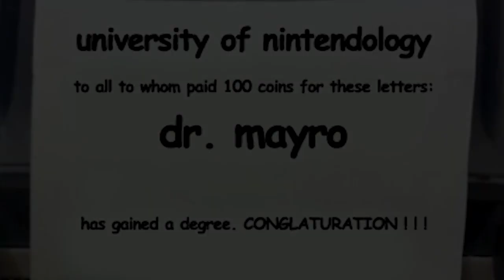Super Mario Maker - PART 18: Why?! (Hard)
I did say I would have a longer episode this week, and I did! Why do I get the feeling these levels are getting tougher? You Pixels are coming up with very creative levels indeed!

Goodbye Bowser, at least you had a good view of some beautiful buns before you fell. Bummer.